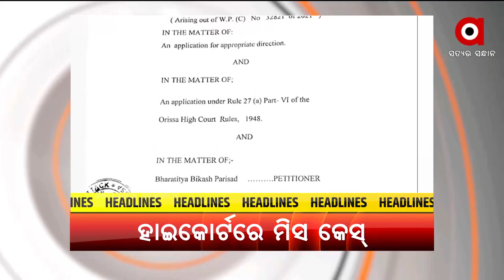HEADLINES@ 2 PM | 18 NOV 2021 | Argus News